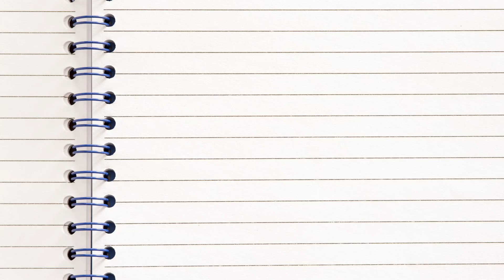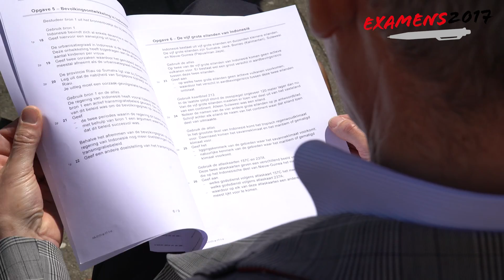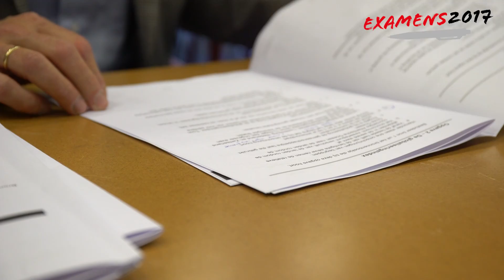Examens in beeld #3 | Aardrijkskunde havo | Jacobus Fruytier in Apeldoorn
Puntuit volgt de examens op de voet. Onder meer met een serie videoreportages van de verschillende scholen. Vandaag deel 3: havo aardrijkskunde op de Jacobus Fruytier Scholengemeenschap in Apeldoorn. Check voor alle video's, vlogs en artikelen.